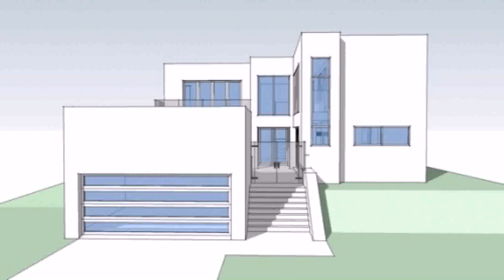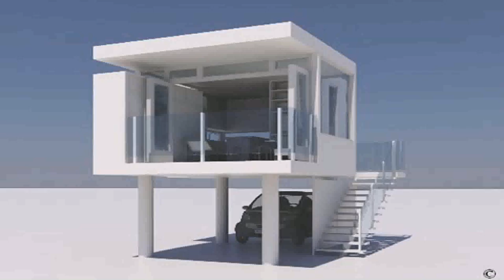Modern Small House Plans Free - Gif Maker DaddyGif.com (see description)